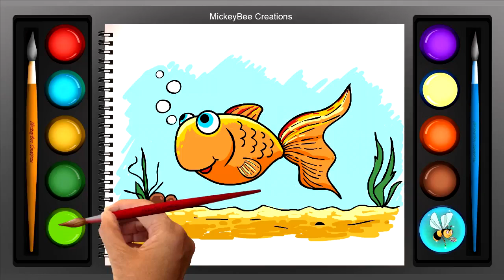How to Draw and color Fish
Fun Drawing and coloring for children